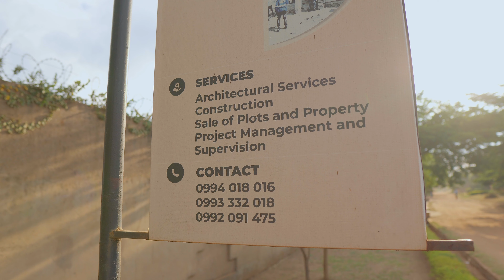Kunte - Agent K (Episode 1)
Malawi Comedy